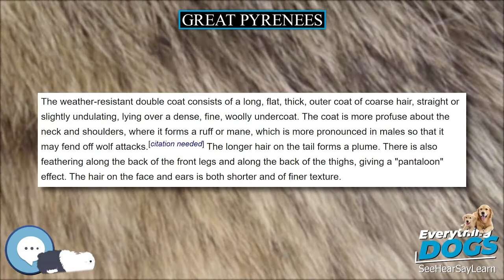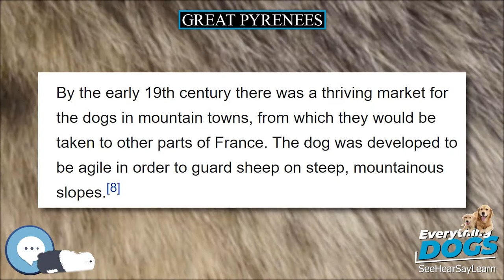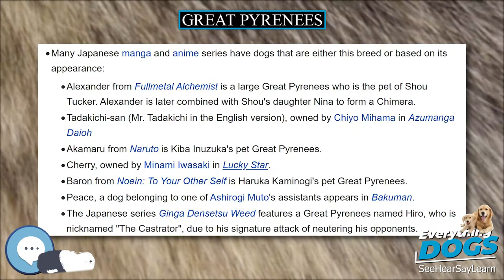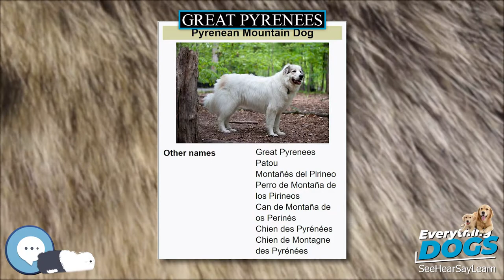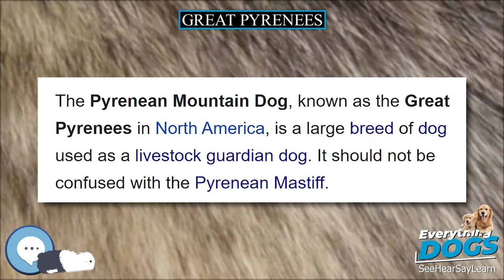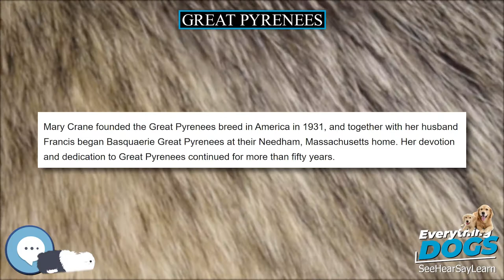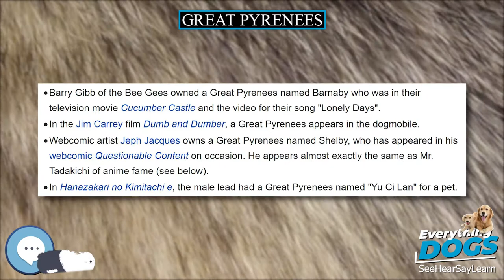Great Pyrenees 🐶🐾 Everything Dog Breeds 🐾🐶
Amazon's Best Dog Food
Unique and Versatile Portable Hydration Dog Bowl
Audible Books about Dog Care and Training
Link to Amazon.com Store

The Great Pyrenees, known as the Pyrenean Mountain Dog outside of North America, is a large breed of dog used as a livestock guardian dog. It should not be confused with the Pyrenean Mastiff.